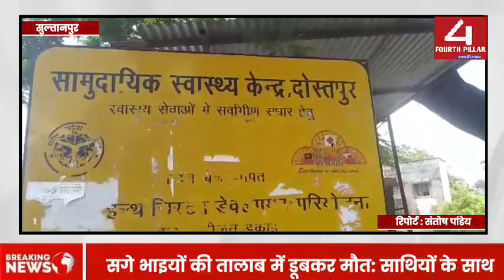दो सगे भाइयों की तालाब में डूबकर मौत,साथियों के साथ तालाब पर गए थे नहाने, छोटे भाई को डूबता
दो सगे भाइयों की तालाब में डूबकर मौत: साथियों के साथ तालाब पर गए थे नहाने, छोटे भाई को डूबता देख बड़ा भाई बचाने के लिए था कूदा